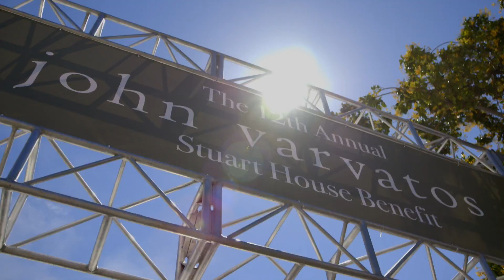The John Varvatos 12th Annual Stuart House Benefit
The Official John Varvatos 12th Annual Stuart House Benefit Video
- “Fly Rasta featuring U-Roy”
- Written and Performed by Ziggy Marley
- Licensed courtesy of Tuff Gong Worldwide
- Honorary Co-Chair Chris Pine